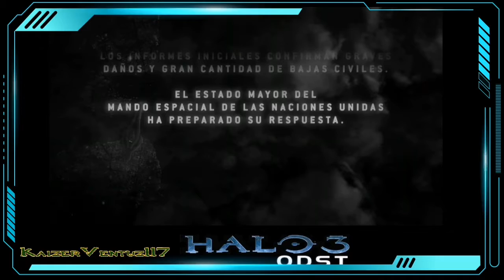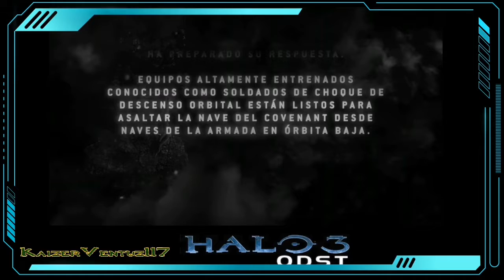NOCHES DE CUARENTENA EN NUEVA MOMBASA - EP 01 - HALO 3 ODST - KV117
HALO TMCC

Nivel
LA CUENTA ATRÁS
CALLES DE MOMBASA
PLAZA TAYARI
RESERVA UPLIFT
BOULEVARD KIZINGO
PUNTO ALFA ONI

GT KaizerVentuz117

Computadora
Capturadora

halo reach,
halo infinite,
halo 5,
halo 4,
halo rap,
halo lp,
halo 3,
halo soundtrack,
halo beyonce,
halo amv,
halo aniversario,
halo animation,
halo anniversary,
halo anime,
halo acapella,
halo amv red vs blue,
halo alan walker,
halo aaaa,
halo audio,
a halo fan film,
a halo song,
a halo bheru gamde,
a halo braid,
a monster halo,
a boogie halo,,
bhalo,
block b halo,
block b halo live,
b.o.b halo,
block b halo lyrics,
cardi b halloween,
rameses b halo,
halo cancion,
halo combat evolved,
halo ce,
halo centuries,
halo coreografia,
halo ce soundtrack,
halo cursed edition,
halo combat evolved anniversary,
halo cronologia,
chalo,
studio c halo,
studio c halloween,
corsa c halo headlights,
villon c halo,
bru c halo,
john c halo,
cookie swirl c halloween,
halo reach c,
halo de beyoncé,
halo depeche mode,
halo dance,
halo de risa,
halo dubstep,
halo duty,
halo doblaje latino,
halo de mega construx,
halo de canciones,
halo ds,
de halo,
de halo canciones de halo,
de halo reach,
de halo 4,
de halo 5,
de halo videos de halo,
de halo rap de halo,
de halo 3,
de halo 2,
de halloween,
halo en español,
halo eyes,
halo en la vida real,
halo electronica,
halo en el baño,
halo evolution,
halo en vivo,
halo epic music,
halo en violin,
halo en piano,
e halo song,
e halo theme,
e halo bheru gamde,
e halo gujarati movie,
e haloli dekhile re moina,
e halo garba,
ae halo kamariya,
rap d e halo,
halo letra español e ingles,
halo fedelobo,
halo flood,
halo final,
halo forward unto dawn,
halo fireteam raven,
halo fall of reach,
halo flood theme,
halo flash,
halo flauta,
halo funny moments,
halovate f cream,
f@g halo,
halox f cream,
halobet f cream,
halox f cream uses,
f-one halo,
halo games,
halo guitar,
halo guardians,
halo gameplay,
halo guitarra,
halo glee,
halo grosero,
halo guitar hero,
halo grunts,
piter g halo,
piter g halo 5,
o.m.f.g hello,
sol g halo,
sarah g halo,
halo g halo g,
liam g halo,
polo g halo,
summit g halo reach,
halo halo,
halo historia,
halo halloween,
halo human,
halo hunter,
halo hero,
halo history,
halo himno,
halo hot wheels,
halo helmet,
astra h halo headlights,
byd lace h halo,
zury sis h halo,
r.h halo queen,
halogen h,
hello kon h,
halogen h cs 1.6,
halo h,
halo infinity,
halo intro,
halo infinite reaction,
halo infinite trailer español,
halo instrumental,
halo infinity trailer,
halo infinite trailer reaction,
halo infinite trailer español latino,
halo juego,
halo jefe maestro,
halo jump,
halo johnson,
halo jenkins,
halo jun,
halo john,
halo juego cancion,
halo jazz,
halo jerome,
j halogen bulb,
jessie j halo,
kuya j halo halo,
janu d j halol,
jessie j halo live,
baba dj halol,
proto j halo,
jessie j halo with fan,
jessie j halo lyrics,
halo preston j cole,
halo karaoke,
halo karaoke piano,
halo kazoo,
halo keyes,
halo kon,
halo kills,
halo kelly,
halo karaoke male,
halo katarn,
khalo,
rated k halloween,
raisi k halo,
rated k halo halo,
uli k halo halo,
halo k fayde,
halo k ami bolchi,
argosy halo k,
halo reach 4k,
k drew halogen,
halo legends,
halo lyrics,
halo letra,
halo la pelicula,
halo live,
halo la voz,
halo live action,
halo landfall,
halo la caida de reach,
l halloween,
h.e.l.l halo machinima,
rah l halo,
l.p. halo,
l m power halol,
halo beyonce l,
l'orchestra cinematique halo,
l'azalee cruise halong bay,
halo theme song l,
halo master chief collection,
halo mega construx,
halo mega bloks,
halo master chief collection pc,
halo music video,
halo meme,
halo main theme,
halo mobile,
halo musica electronica,
m.halo konfo,
lynnea m halo,
m g motors halol,
halo m aziz,
halo rated m,
halo infinite rated m,
halo m countdown,
mi 26 halo,
halo o.m.g lyrics,
halo never forget,
halo nova,
halo network,
halo new blood,
halo noble 6,
hello neighbor,
halo nightcore,
halo ness lol,
halo ninja,
halo nostalgia,
killer n halo,
halo and milo,
haloalkanes and haloarenes,
n-vision halo lr 50mm,
n vision halo,
halogen oven lock n lock,
halo pack n play,
n-vision halo lr 50mm thermal,
halo n word,
halo goodbye wet n wild,
halors ñ.ñ,
halo odst,